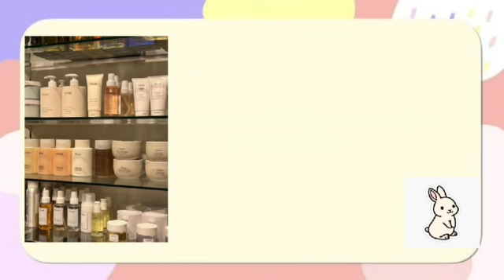How To Glow Up Fast Simple And Easy Tips ✨💫girlaesthetic